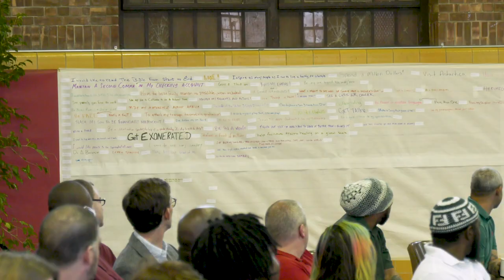Our shared humanity | Marcelle Chandler | TED Goes to Prison at Coxsackie Correctional Facility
Listen to why the incarcerated men at Coxsackie chose "Our Shared Humanity" for the theme of their event. Event emcee Marcelle Chandler grew up in a violent, fatherless household while living in a poor, high-crime neighborhood in Albany, NY,  and was exposed to a negative lifestyle at a young age. He's currently serving time in Coxsackie Correctional Facility where he is a Bard University student, majoring in Liberal Arts. He strives to be a better person every day. He's a member of the “Alliance for Positive Health,” educating his peers on HIV, STI, HCV facts and awareness. He also offers Hospice Aid assistance for incarcerated individuals in need during their last days. Marcelle strives to be a better person every day, and when he gets out of prison, he has plans to start a non-profit organization related to criminal justice and criminal law awareness.